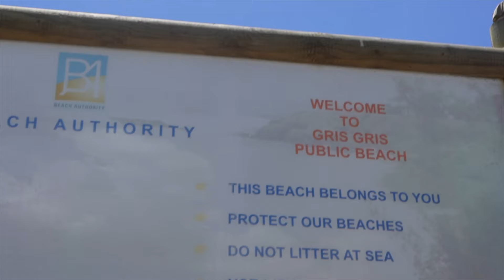Roadtrip en scooter à l'île Maurice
Roadtrip en scooter autour de l'Ile Maurice et on en profite pour faire du camping face à la mer sur la côte sud de l'Île.

Au programme de cette vidéo :
0:00 - Début du roadtrip
0:16 - Un clou dans le pneu, c'est cadeau
0:46 - Même pas peur, on continue
0:53 - Cap Malheureux
1:31 - On avale les kilomètres
2:21 - On ride la côte Est
4:24 - On redémarre pour le sud
6:35 - Passage minion avec des petits chiots
7:03 - La route 66 de l'Île Maurice
7:35 - Rewind de la vidéo
7:57 - Abonne-toi :)